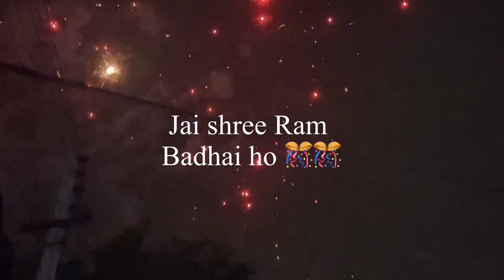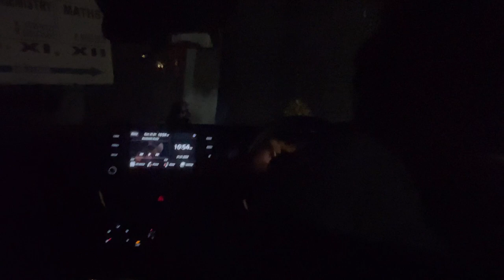Ayodhya Ram Mandir Celebration 🚩😍|| jai shree Ram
Ram Mandir Celebrations
|| ayodhya||Shree Ram Chandra k jai 🙌🏻